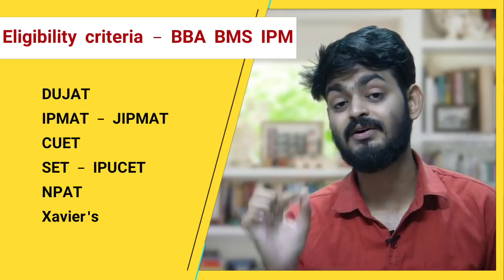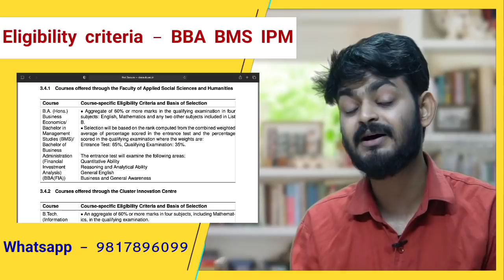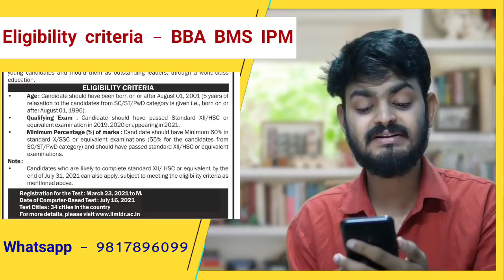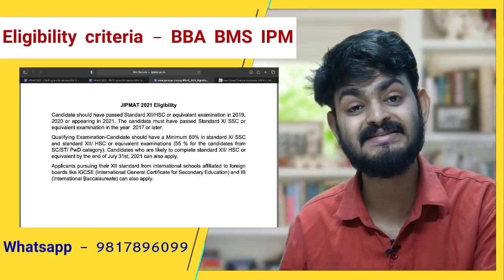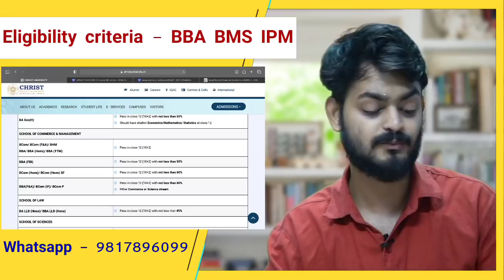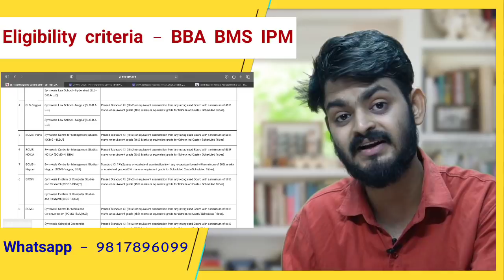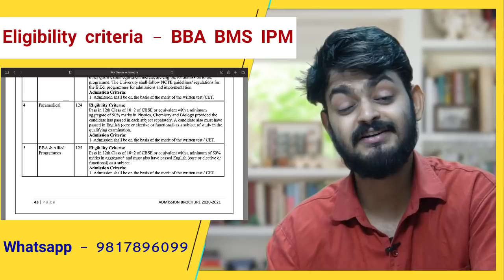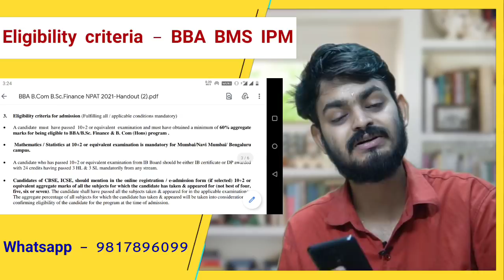Important video | All Eligibility criteria for - DUJAT, IPMAT, JIPMAT, CUET, SET, IPU, NPAT, etc.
Start Date-

1. It is a video course which can be played in either window laptop or android phone. Not for mac or iphones.

2. You can activate the course only in 1 device and that cant be changed later on.

3. 150 hours of videos for Quants, LRDI, Verbal, Static GK & Current GK from basics to advanced. Complete syllabus will be covered. We have partnered with StudyBUZZ Education for developing specialized content for your exams.

4. Topic wise tests on each topic for practice purpose

5. Full length mocks on latest pattern with detailed solutions & analysis

6. Course specially designed for BBA + BMS + IPMAT aspirants.

7. Day by day study plan will be provided to structure your studies. Course is suitable for all aspirants including beginners & advanced.